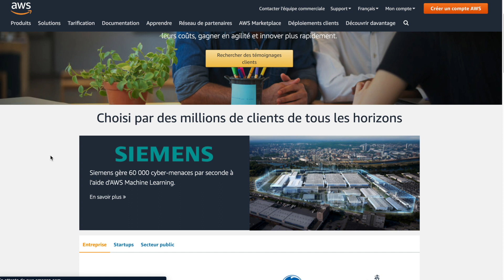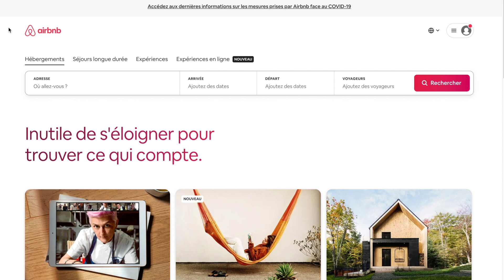Le Backend pour les Applications Mobiles: Firebase, AWS, MySQL